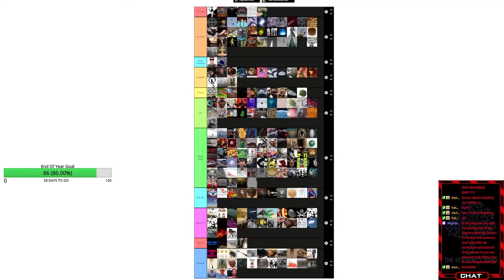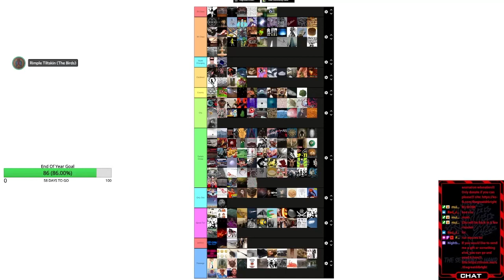Keter Tier List 3.9